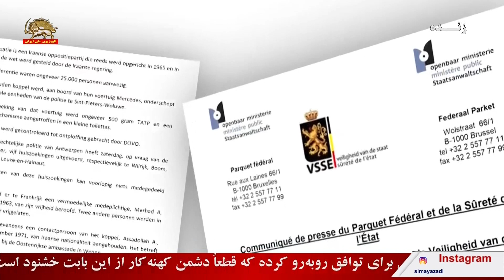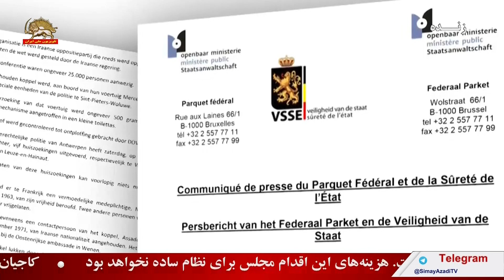پخش زنده دادگاه دیپلمات تروریست رژیم اسدالله اسدی در بلژیک از سیمای آزادی ۱۳ آذر ۱۳۹۹